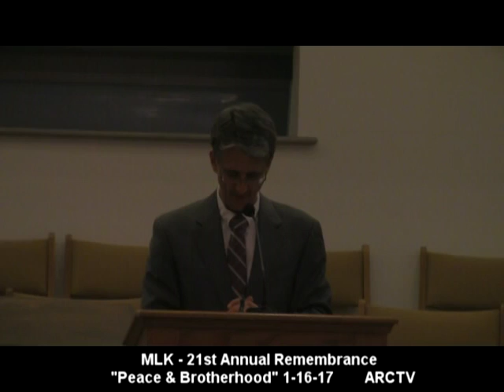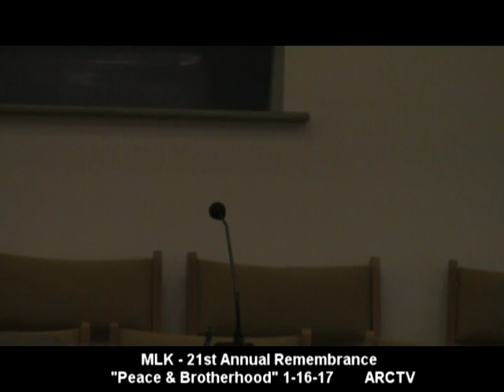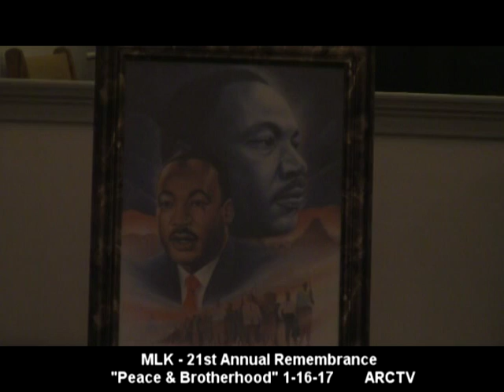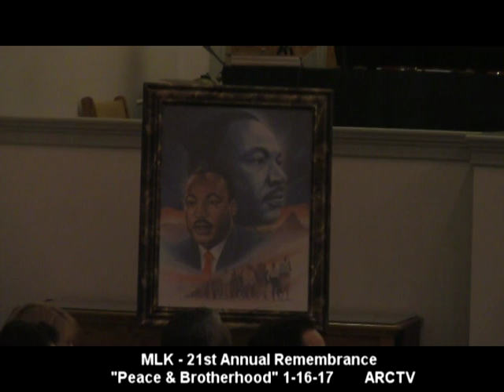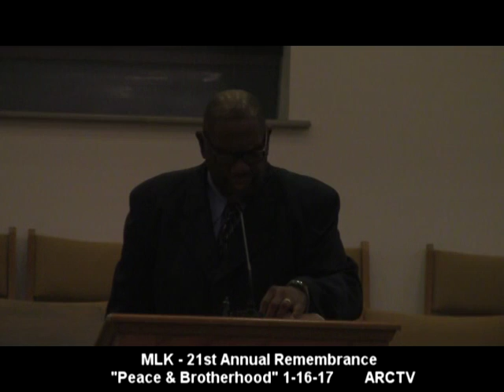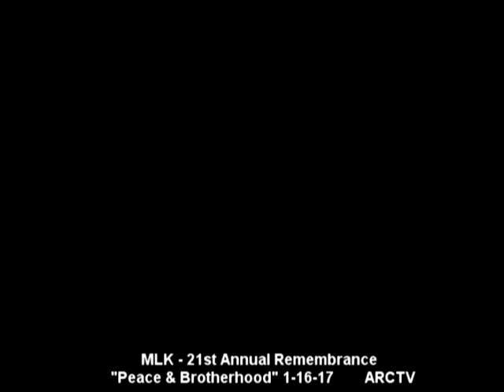MLK - Peace & Brotherhood